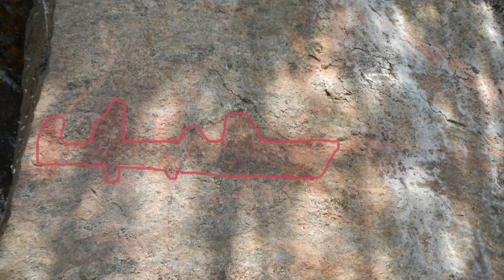Chapleau River "The Pictographs"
Whitewater canoeing
Wilderness Canoe Association
Chapleau River